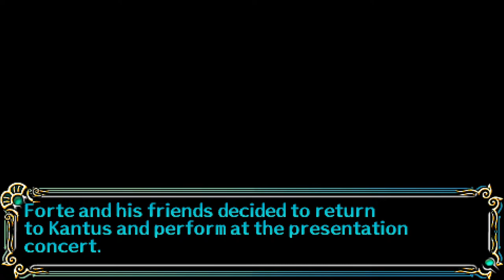Let's Play Song of the Ocean (Blind), Part 27: The Swing Gang Strikes Again... Again!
(Part 1 of 2) The presentation scenario is on once again. And the Swing Gang is back again as well! It seems they couldn't tell the difference between a piece of paper and a magical stone.